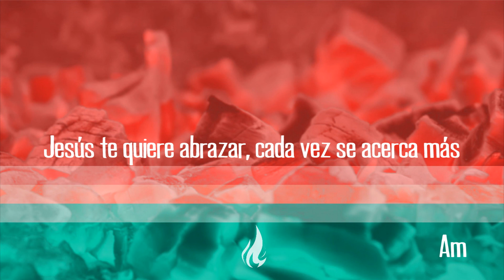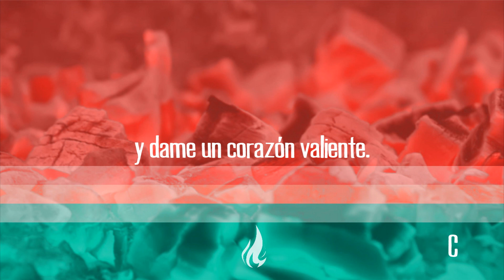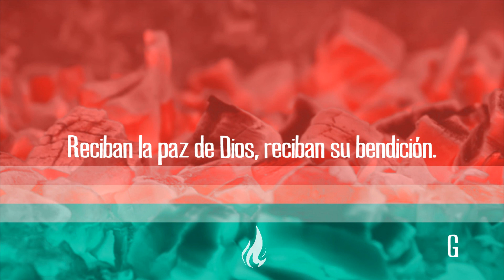Reciban la paz de Dios - Elí - (lyric video)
Música y Letra: Franco Rodriguez
Versión: Elí
Audio: IArecords - Catamarca
Diseño gráfico: Gafa Servicios